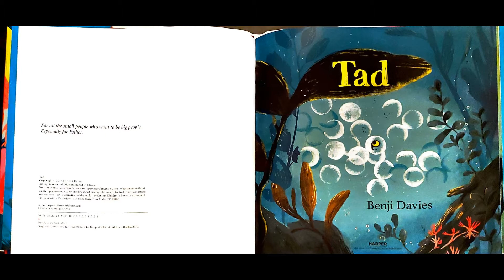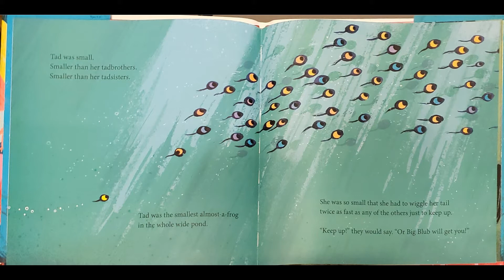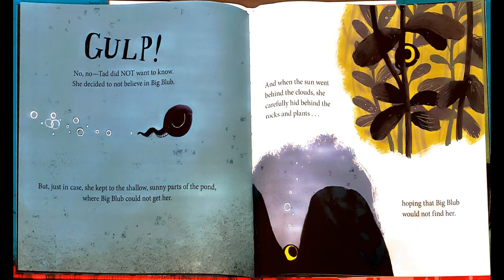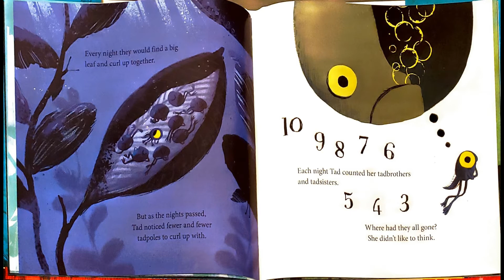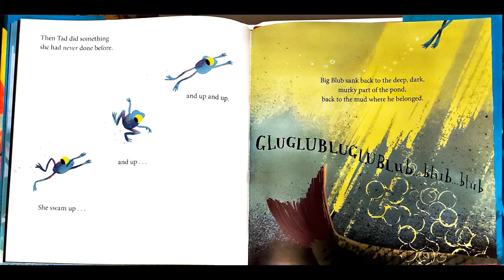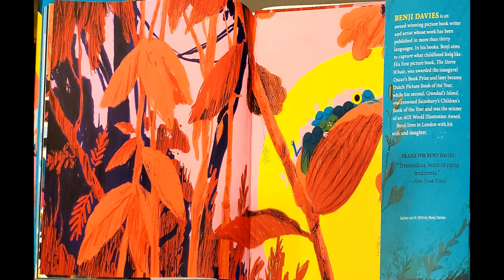Tad by Benji Davies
Tad by Benji Davies is published by Harper Collins Childrens in 2019

Early literacy is everything children should know about reading and writing before they can actually read or write. Literacy skills begin developing in the first 5 years of life with a toddler holding and chewing on a book, to wanting a favorite book read over and over, to becoming a preschooler or kindergartner who loves to “read” a story to you from memory.
Early experiences with books and language are most critical for future success in literacy. Parents must be responsible for providing experiences at home that promote the following skills:
• Print Motivation — is taking an interest in and enjoying books. A child with print motivation loves being read to, plays with books, and pretends to write. Trips to the library are fun, motivational, and FREE! Exchange books with other parents with children of your child’s age. Encourage print motivation in your child by making reading a special shared time with you. Make books accessible to your child. Let your child see you enjoying reading. Talk to your child about how we use reading and/ or writing almost every minute of the day.

• Vocabulary — (knowing the names of things) is the most important skill for children to have when learning to read. By the time your child enters school, he/she should know between 3,000-5,000 words. Help develop your child’s vocabulary by reading and rereading a variety of books (fiction and nonfiction) and teaching the names of all the objects in your child’s world.

• Print Awareness — is a child’s ability to point to the words on the page of a book. It includes learning that writing (in English) follows rules: print moves top to bottom and left to right, and that the person reading is someone that knows what all the letters and words say. Point out and read words to your child everywhere you see them: on signs, advertisements, labels, stores, candies, products, etc.

• Narrative Skills — help a child understand and tell a story and describe things, like what happened at a birthday party or about a trip to Grandma’s. Parents can help strengthen their child’s narrative skills by asking him/her to tell what is happening in a story or book, instead of always listening to you read. Ask your child to tell you about things he/she has done or will do that involve a regular sequence of steps: getting ready for school, what your family did/will do on vacation, how to play a particular game, etc.

• Letter Knowledge — is the ability to recognize and name letters (upper and lower case) and produce the sounds they make. Develop your child’s letter knowledge by using lots of fun reading and/or writing activities: pointing out and naming letters in a book, on a sign or on a label; drawing letters in sand or shaving cream; painting letters on paper with brushes, etc. Talk about letters and how some are similar in shape (l, H, F, E, and T or W, M, N, V). Teach the child how to write the letters in his/her name (one letter at a time) when he/she begins using a crayon to draw or “write”. As your child learns each letter, have him/her practice producing the sound the letter makes.

• Phonological Awareness— is an understanding of hearing and manipulating sounds in words. Phonological awareness includes the ability to hear and create rhymes (bat, cat, gnat, hat, mat, and sat), say words with sounds left out (bat without b is at), and put two word chunks together to make a word (fl + at = flat). Most often, children having difficulty with phonological awareness have trouble learning to read. An understanding of phonological awareness begins with a child’s exposure to and practice with the previous five steps. Phonological awareness is one of the final steps in preparing children for actual reading instruction that begins in kindergarten.